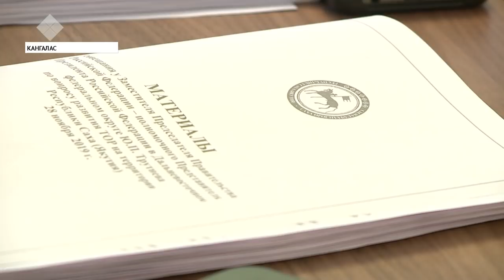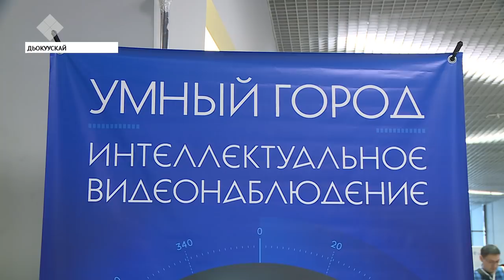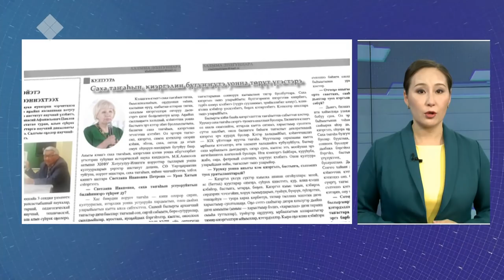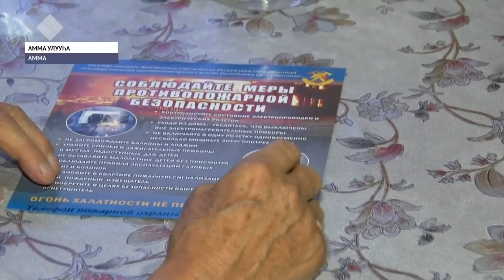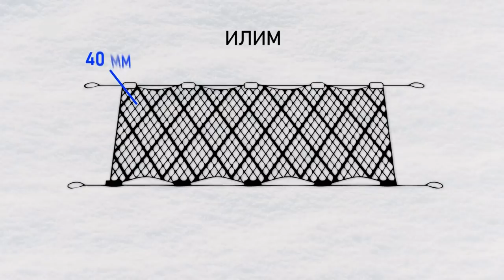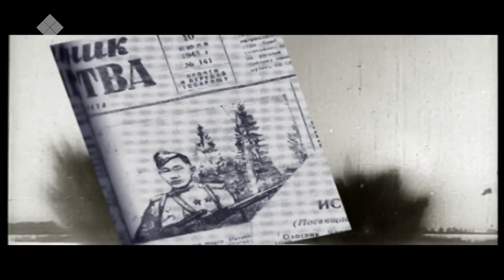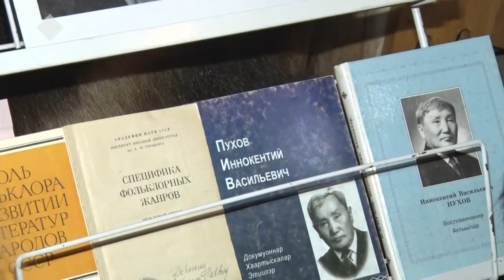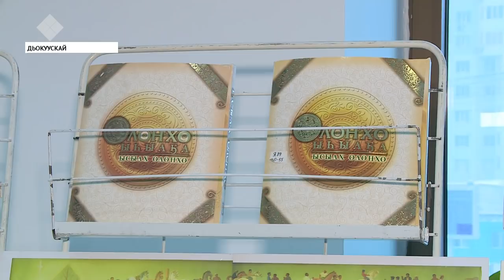Кунтэн кун. «Саха Сирэ» информационнай биэрии (30.11.2019)